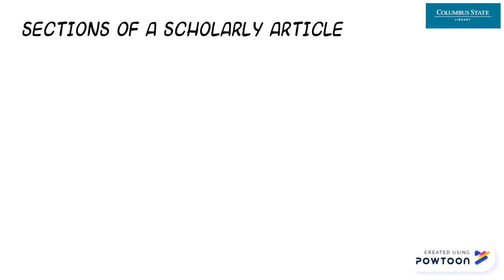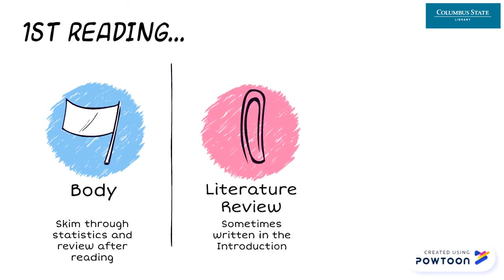Reading Scholarly Articles for Writing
Writing college essays requires knowledge and understanding of your topic.  You need to do a focused selection and reading of your source articles. -- Created using Powtoon --

Chapters:
0:00 Introduction
0:11 Sections of a Scholarly Article
0:31 Reading Sections Out of Order
0:38 First Reading Order
1:14 Second Reading Order
1:38 Library Contact Information